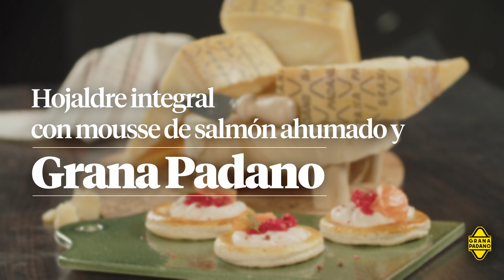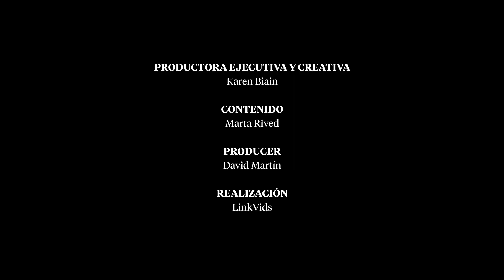3 recetas con Grana Padano DOP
Prepara tres entrantes ricos, fáciles y Grana Padano para decorar tu mesa con mucho sabor esta Navidad.